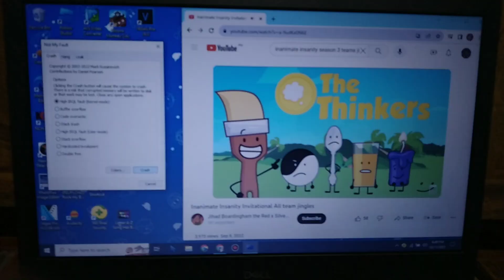Inamate Inaanity Season 3 The Thinkers Jingles Has BSOD